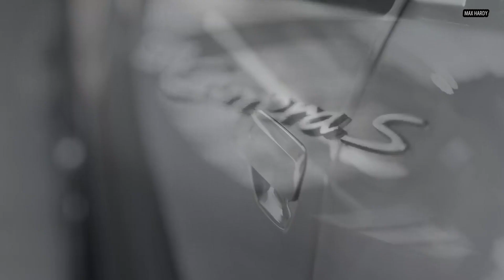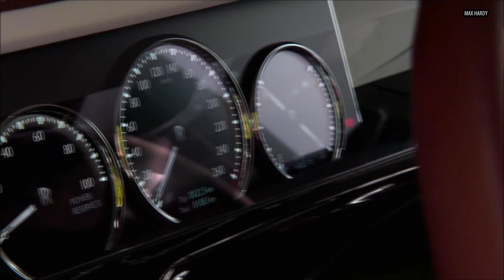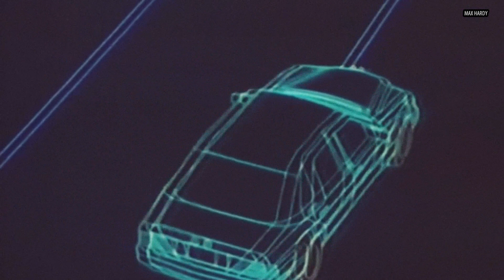ТОП 10 САМЫХ ЛЕГЕНДАРНЫХ МАШИН В ИСТОРИИ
Легенда — это не то, что было или будет. Легенда это то, что всегда есть!

Но так уж работает ум человека, что всё многообразие жизни он предпочитает разложить по полочкам,  упростить и навесить туда ярлыки. Именно этот прикол нашего восприятия активно используют грамотные люди в рамках продвижения неких коротких, но очень заразных идей. Ну, например, какая из этих марок наиболее безопасная по вашему мнению?

Для тех, кто не в курсе — термин бренд на языке Пушкина значит все лишь — ярлык. Далее. Все знают имя первого космонавта, но кто помнит имя второго, третьего или пятого? Вывод: не знаешь как быть лучшим, будь первым...

Но мы вроде бы хотели запилить топ 10 легендарных машин, так что поехали!

Ранглер от шильдика Джип. Это как Ленин в Мавзолее — будучи полностью мёртвым, он до сих пор немного жив. Недаром название одной машины превратилось в название для всех автомобилей повышенной проходимости - как по бездорожью, так и по чертогам нашего разума.

Гражданскую версию военного джипа делали с 1944 по 1986 год.

Потом запустили Ранглер, сменивший к нашему времени уже три поколения. И это не только маркетинг, который паразитирует на заслугах прошлого, это реально прикольная тачка. С помощью двух ключей, идущих в комплекте, можно разобрать и собрать практически всю машину. Надежный, универсальный и легко поддающийся тюнингу внедорожник.

Между прочим, Ранглер переводиться «Кричащий», а мы переходим к девятому месту

Классная тачка, Бэха семерка в легендарном 38 кузове. Боевая машина вымогателей — это Пик развития чехла для перевозки бейсбольных бит. В лихие годы рыночной экономики было очень плохой приметой ездить на кладбище. Ночью. В багажнике Е 38. Эту машину прекратили делать в 2001 году, однако до сих пор коли приложить таланты её ещё можно найти в более менее живом виде. А вообще замечательное было время: разборки, стрельба из танков по белому дому, демократия в общем...

Восьмая строка и Мерин 123. Вероятно это лучший седан 20 века...

Автомобиль эпохи 80 годов. Это как холодильник марки «Зил», который вероломно пережил всех моих бабушек, дедушек и вероятно будет работать ещё около 1000 лет. Удивительные моторы 615, 616 и 617. Вот кузов уже сгнил, а дизель даже на пробеге два миллиона — как новый! Реально, ничего более не убиваемого в природе не существует! Разве что лом или кувалда...